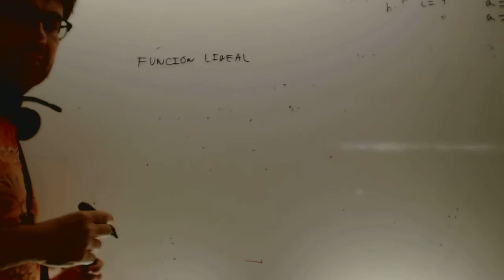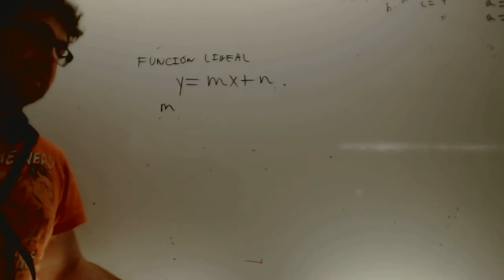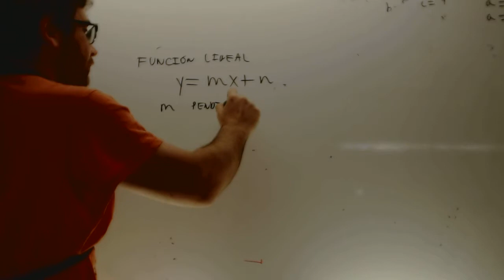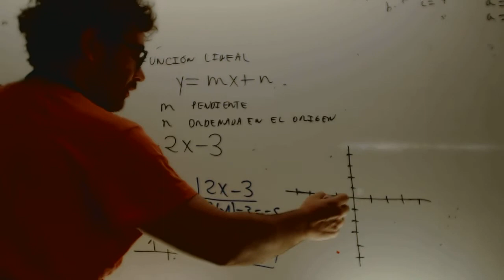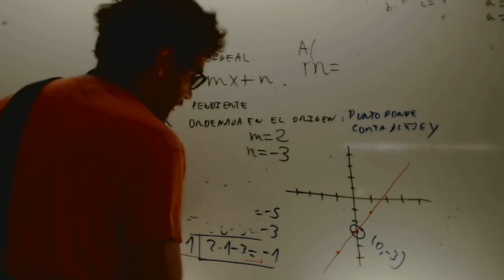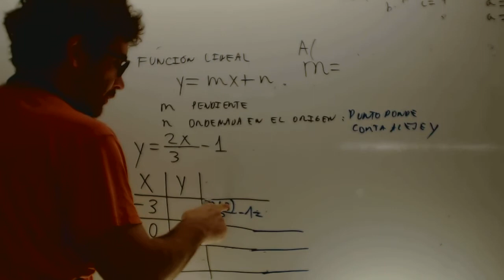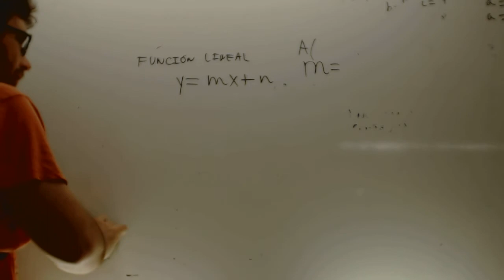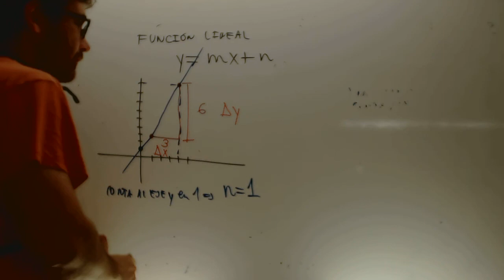Ecuacion de la recta Matematicas 2 ESO Academia Usero Estepona